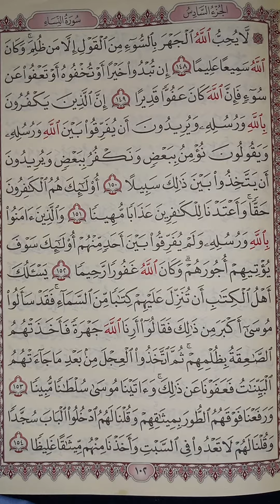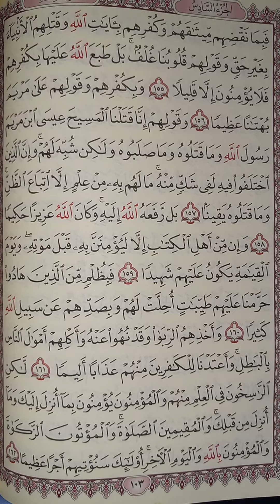S.An-Nisa(4:91-5:02Taraweeh Speed With C.Huthayfi Tone)Boysyi&Sisteryi Arrive In Time 4 Coalition F